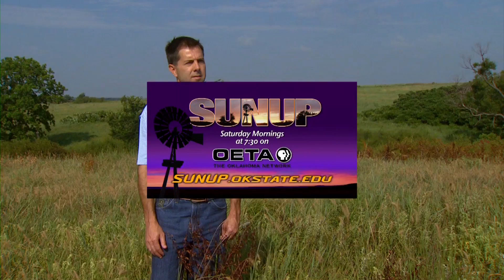Pasture Weeds (8/24/13)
We head to the North Range Research Station with Dave Lalman and Terry Bidwell to discuss the options for dealing with pasture weeds.